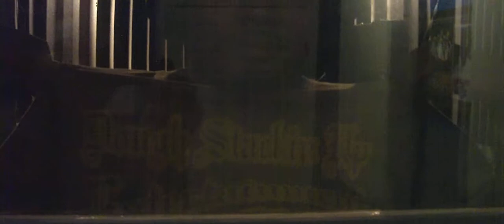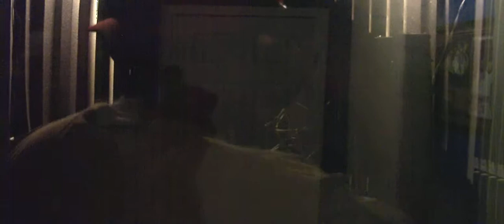REALIST IN THE STUDIO NEXT TO BLOW PT. 1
DSUENT. W.B.M.